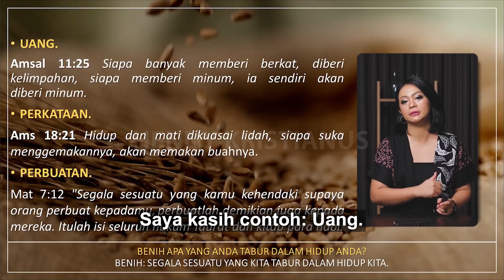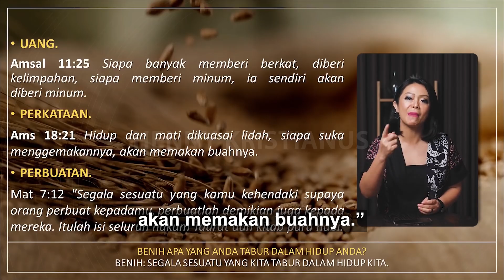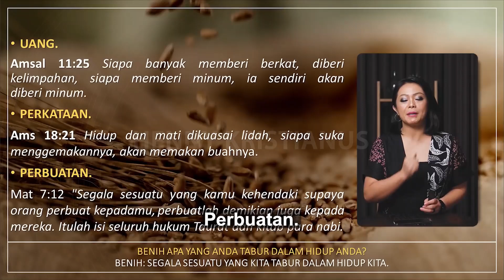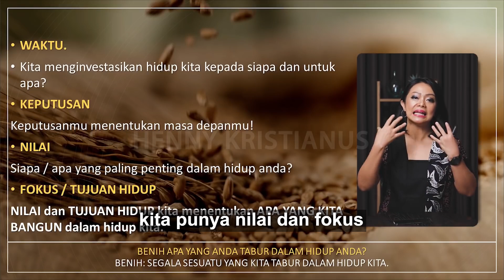BENIH YANG DITABUR MENENTUKAN MASA DEPAN - HENNY KRISTIANUS